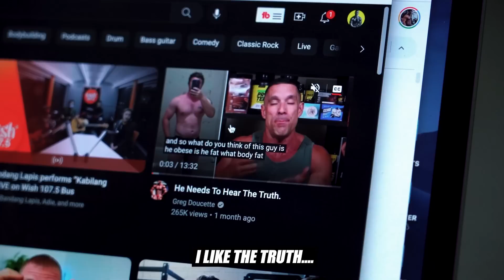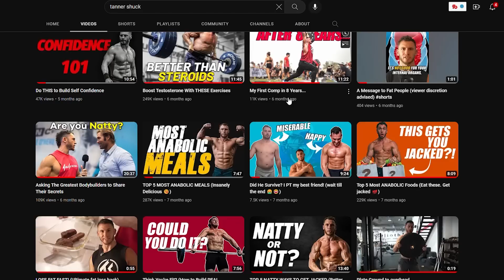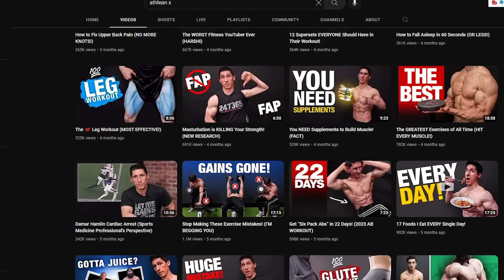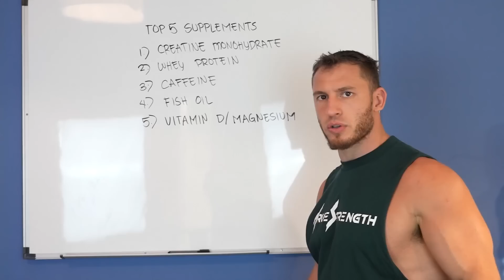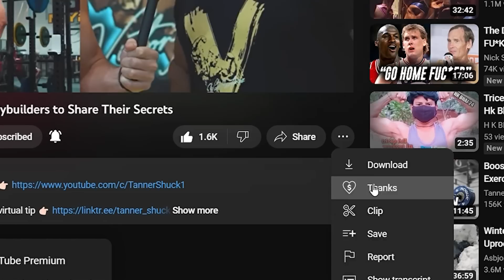Exposing The Best & Worst Fitness YouTubers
In this video I tell you exactly what I think about the biggest fitness YouTubers. I go in depth on my thoughts about:

Athlean X has by far the largest fitness channel on YouTube and deservingly so. Jeff Cavaliere is an excellent educator and has been building his channel since 2006!

Jeff Nippard produces some of the most educational and highest quality videos on YouTube. I love his channel because it's based on science and research, so you know you're getting legitimate information.

MattDoesFitness & Mike Thurston are two YouTube Fitness Powerhouses that have been in the game awhile. These guys both put out some great bodybuilding content and have incredible physiques.

Greg Doucette is perhaps the most polarizing of the big Fitness YouTubers. He's extremely animated and most of his content revolves around other fitness youtubers or their content.

Will Tennyson & Jesse James West are two amazing creators that I consider more Fitness Entertainers than Educators. These guys love to do crazy or ridiculous challenges, but it's undeniably entertaining.

Ryan Humiston is my favorite of the Big Fitness YouTubers. He's jacked, makes great educational videos, and has a great sense of humor. If you're into bodybuilding or hypertrophy training, I really think you'll enjoy his content.

I'm not Bottom line, all these guys are incredible YouTubers and have worked very hard to build their channels.

Do you want to get in the best physical and mental shape of your life?
I am taking on a few more committed individuals for my VIP Coaching.
Click the Link, press “Get Started” and I’ll chat with you personally to see if we’re a good fit

Like my training gear? Save 10% on any VirusINTL Order 👉🏻

PROGRAMS

Straight Up Strength-The Perfect Balance of Absolute Strength, Relative Strength, and Mental Strength (1st week FREE) 👉🏻